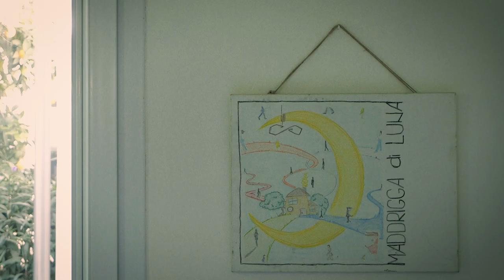Maddrigga di Luna - B&B Selargius // Spot 2024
Maddrigga di Luna, antica casa campidanese situata in centro storico di Selargius, trasformata in un piccolo bed and breakfast. L' amore per l'ospitalità e tradizione, è dedicato agli Ospiti che amano il calore della semplicità di qualità.